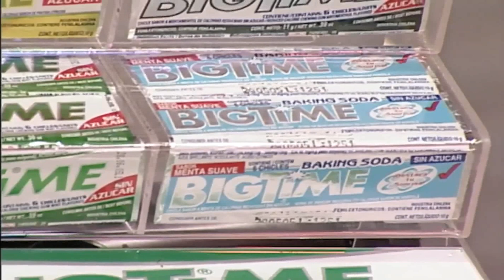Rojo 3ra Generacion Mario Guerrero - Tema Libre Simbolo Rojo II (Rojo 2003)